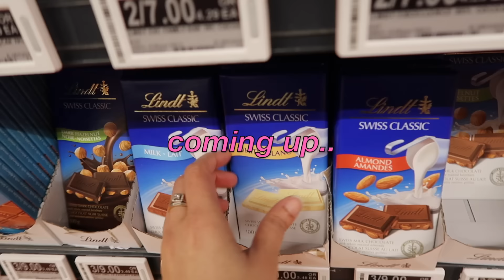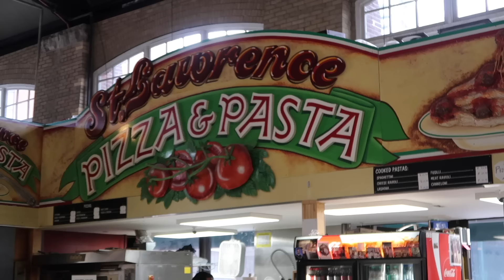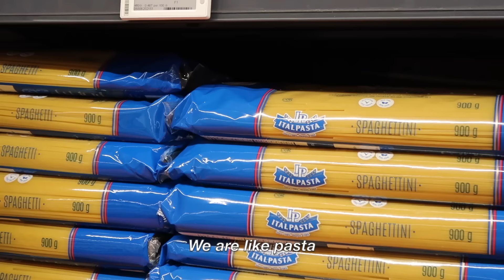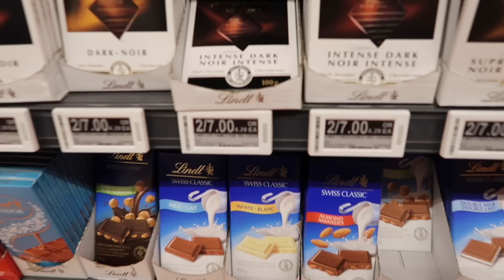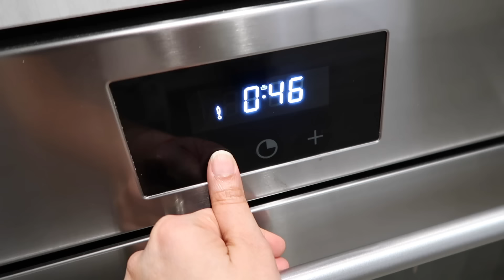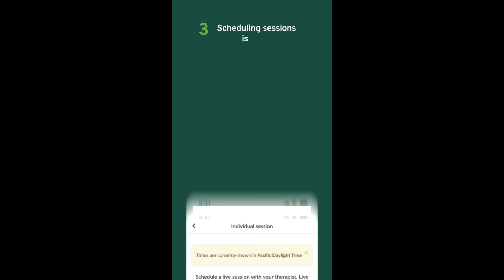VLOG : My "Adulting" Friday routine, meditation class, mental health